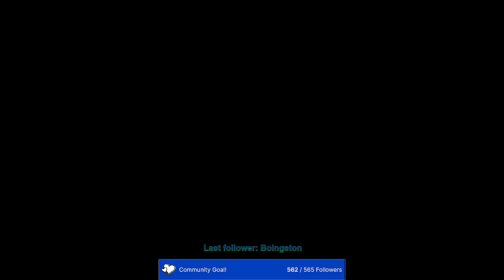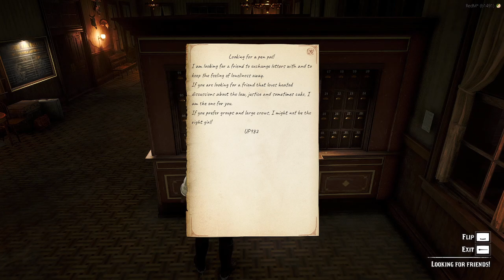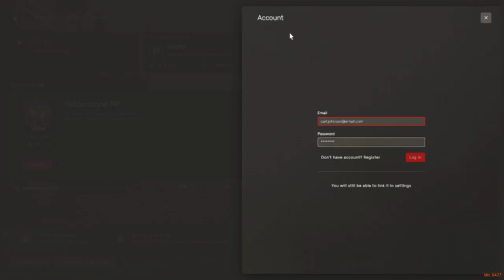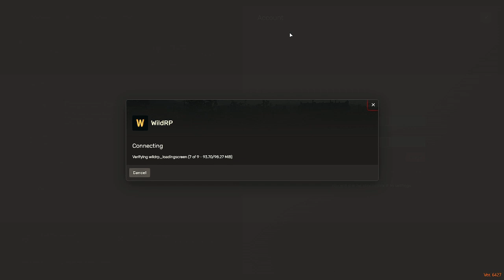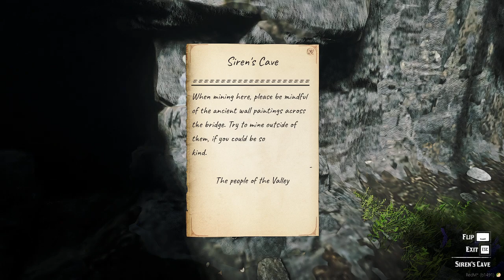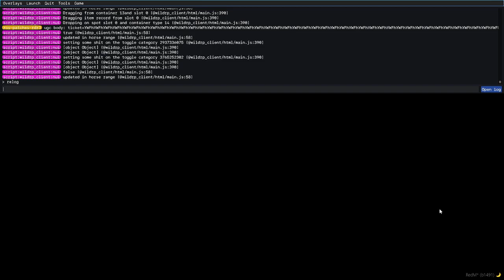Ro McClane's Adventures continue | WildRP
Twitch VOD from 5/7/23. More adventuring with Ro McClane. This is my first RP character, like n comment for what yall wanna see?